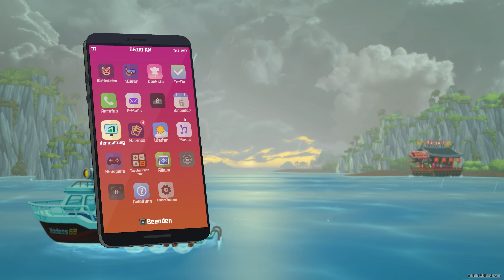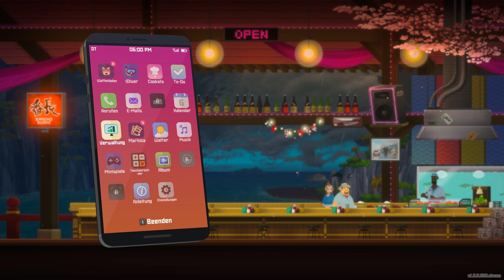Dave the Diver | Unser Koch braucht Hilfe | Folge 05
In diesem neuen LP zu Dave the Diver übernehmen wir die Kontrolle von Dave. Tagsüber fischen wir im Blauen Loch und Abends helfen wir der Sushi-Bar. Dabei verdienen wir Geld welche wir in Ausrüstung und oder für Personal und vielen mehr ausgeben können.

Dabei lernen wir verrückte neue NPCs kennen die uns mit Aufgaben überschütten. Werden wir eines der besten Sushi-Restaurants eröffnen?